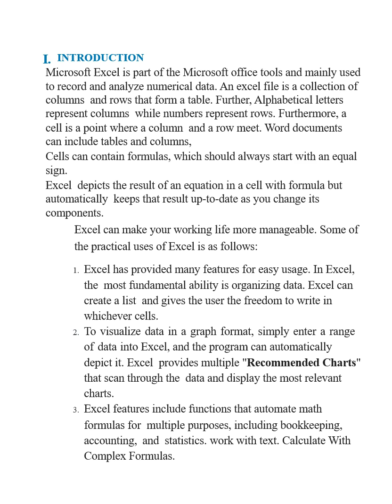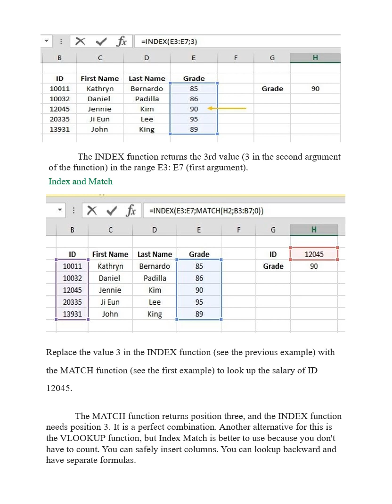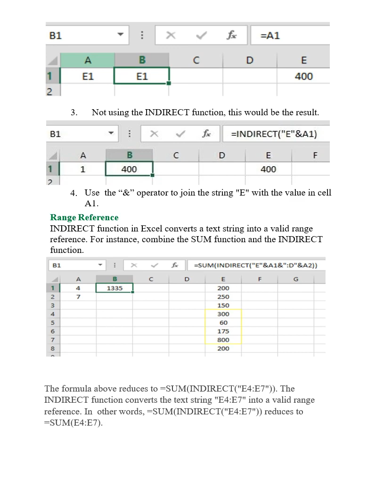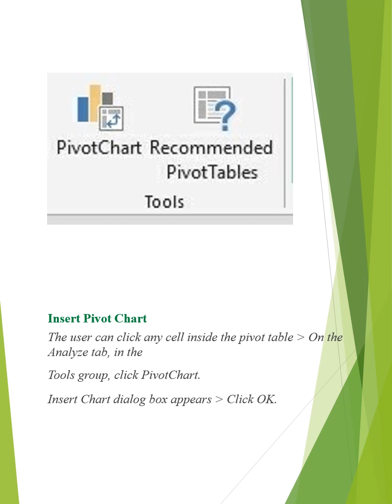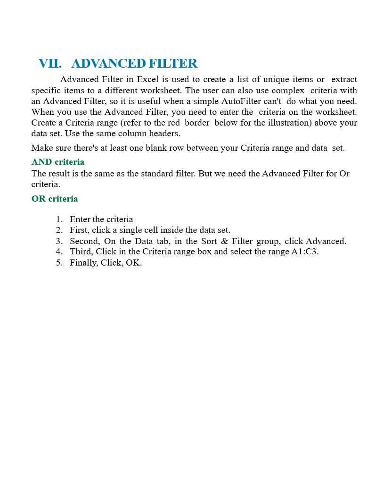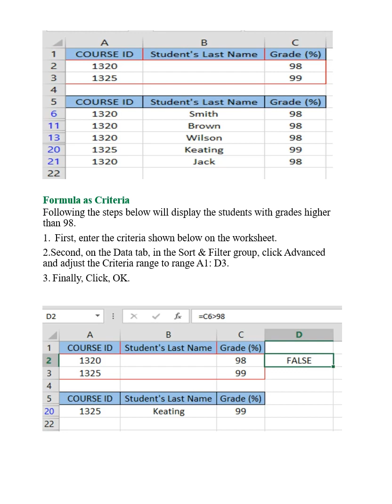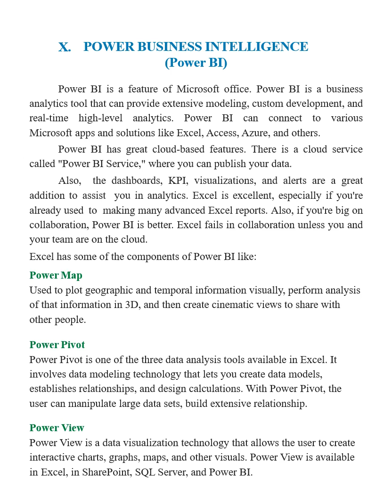Short Introduction to MS Office Excel -The Complete MBA Course Work Series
"The Desk" 📖 is a platform where you can have variety of Notes 📝Guess papers, Books📚 Notifications, tutorial videos 📽️+ Learning stuff💻 and much more.
Assala mu alaikum.
In this video we learn about Microsoft Excel.
This is the best way to learn and earn without any investment.
1.Introduction to MS EXCEL
2. VLOOKUP
3. INDEX MATCH
4. INDIRECT FUNCTION
5. PIVOT TABLES
6. IFFERROR - ISERROR
7. ADVANCED FILTER
8. GOAL SEEK
9. VISUAL BASIC FOR APPLICATION (VBA)
10. POWER BUSINESS INTELLIGENCE (Power BI)